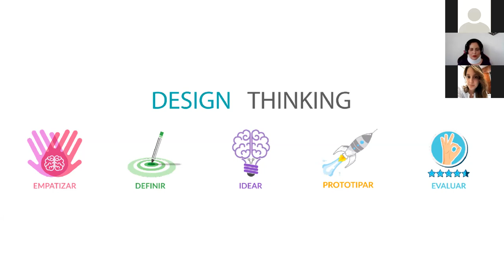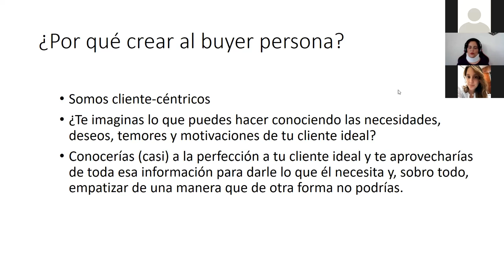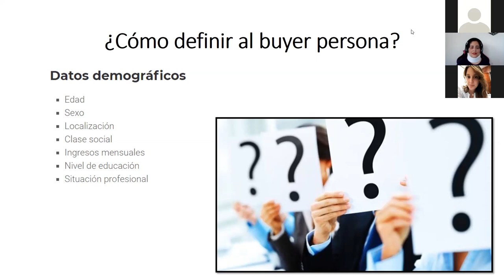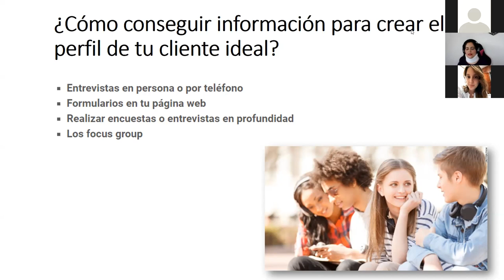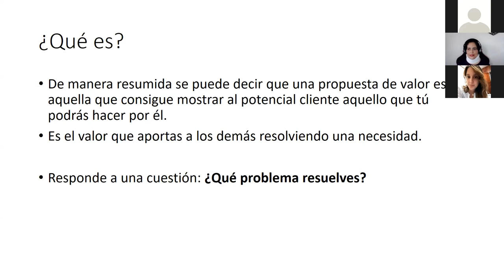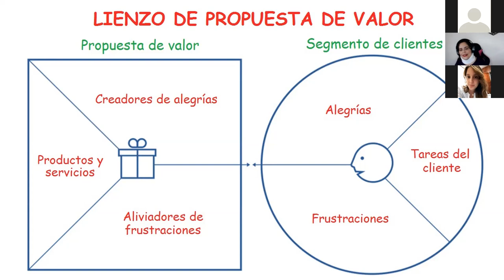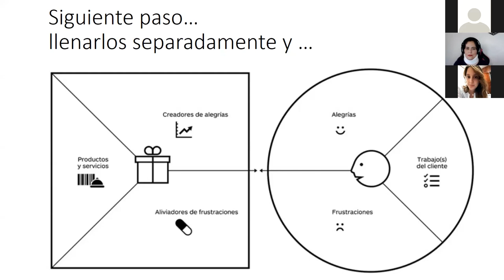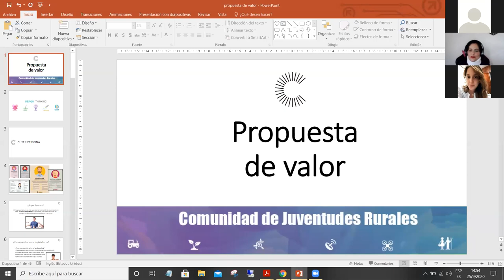Desafío de juventudes- Charla día 4 - Paula Brenes, CENFOTEC - Tema: Propuesta de Programas de Valor